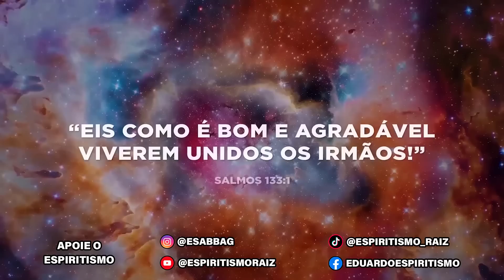🔴 Médiuns Encarnados Em Sintonia Com As TREVAS Parte 2 - Pedro Augusto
Participa de vários trabalhos de caridade e faz constantemente várias doações com seu próprio dinheiro além de promover encontros pelo brasil todo pagando do seu bolso as passagens, hotel e todas as suas despesas